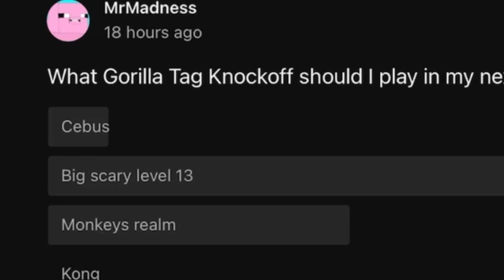Big Scary’s scariest level yet…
Subscribbleedibbleedoo